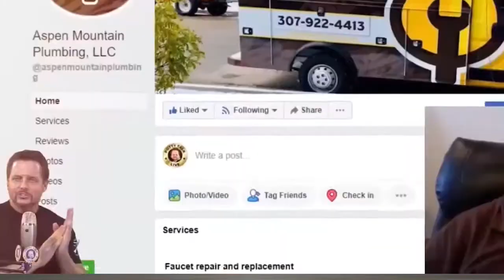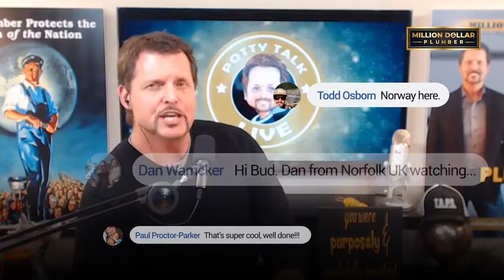How Couples Can Run a Business Together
Plumbing pros -- your wife is not just a helper in the business,

If she's involved, she owns 100%. Just like you.